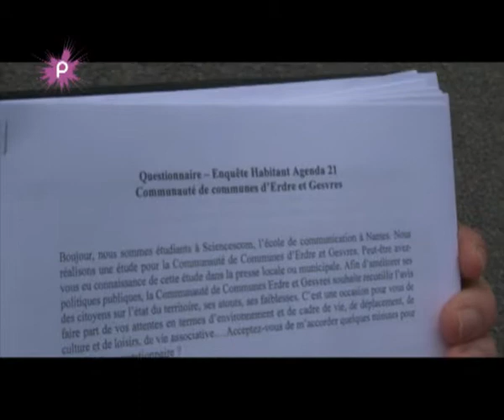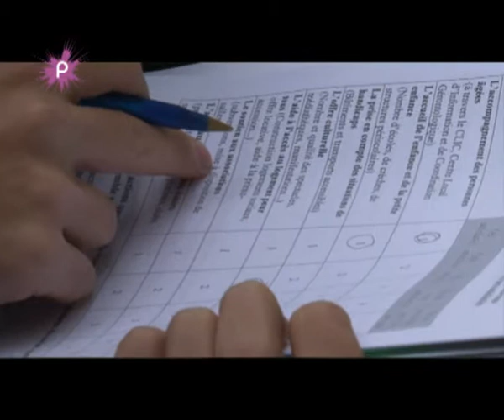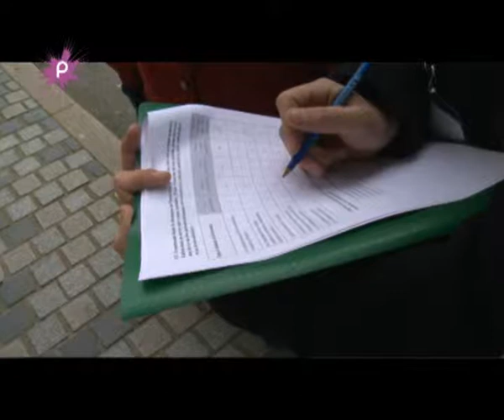La CCEG et le développement durable